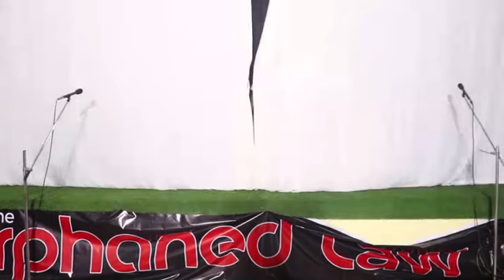UNIUYO Faculty of Law Jurisprudence Symposium - A dramatic exposition on the Sociological School